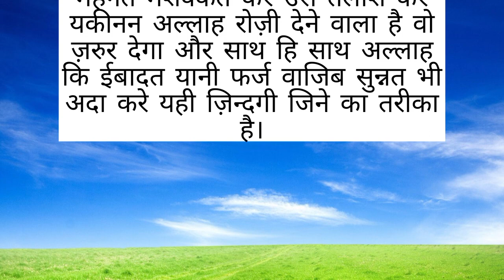प्रेणदायक कहानी। जब तक आप खुद कुछ नही करेंगे, तब तक ऊपरवाला भी कुछ नही करेगा।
प्रेणदायक कहानी जब तक आप खुद कुछ नही करेंगे # तब तक ऊपरवाला भी कुछ नही करेगा सोच बदलने देने वाली स्टोरी youtube z World